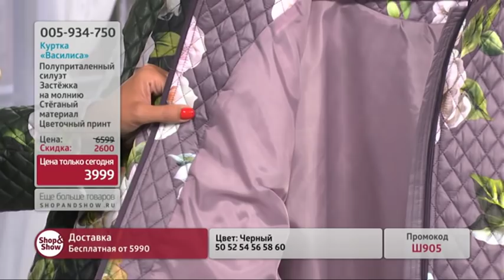Куртка «Василиса»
Обзор на товар Куртка «Василиса»